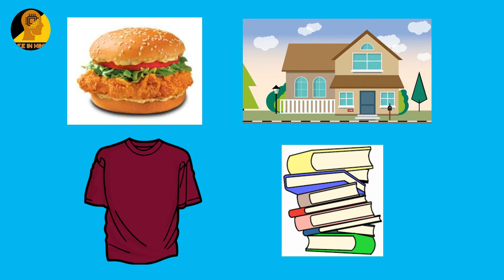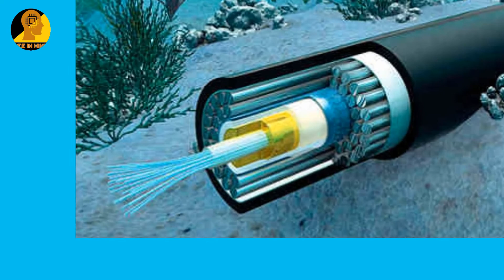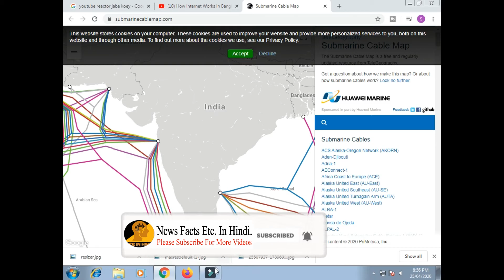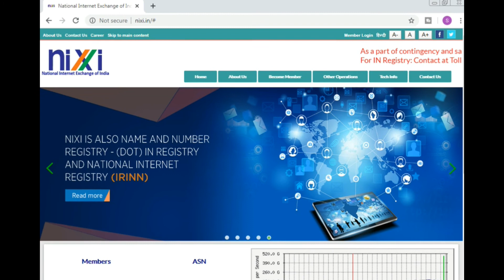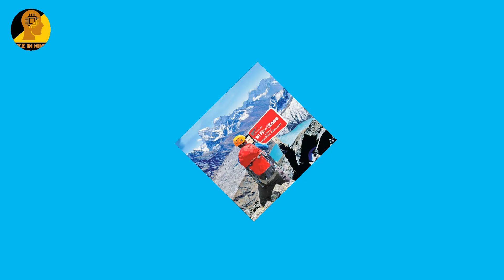How Internet Works in Hindi ? Who Owns The Internet ?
In this Video we are going to discus about how internet works ? in this video you will know who controls your Internet, also know about optical fiber & submarine cables map.

1) How Internet Works in hindi ?
2) Who owns our internet ?
3) Who Controls your Internet?
4) How Does the Internet Work?
7) Internet Kaise Chalta hai ?
8) Internet Kiska Hai ?